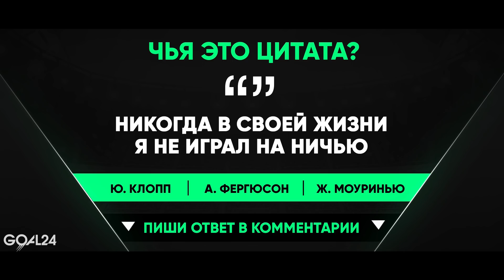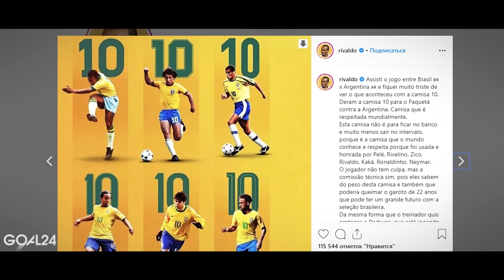РОНАЛДУ СОБИРАЕТ СВОЙ ЮВЕНТУС! НОВЫЙ СКАНДАЛ МЕССИ. РЕАЛ ПЕРЕХВАТИТ ПОГБА? - GOAL24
Несмотря на то, что в Европе перерыв на матчи сборных, произошла масса интересного. В том числе начинают слышаться отголоски приближающегося трансферного окна